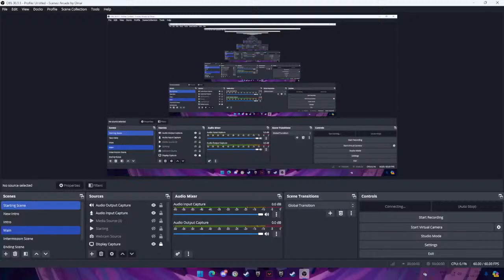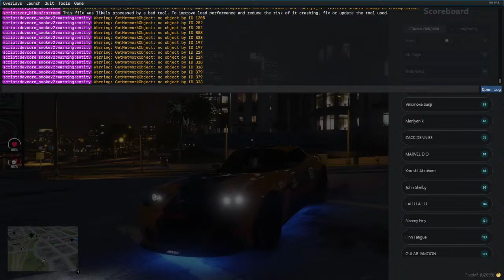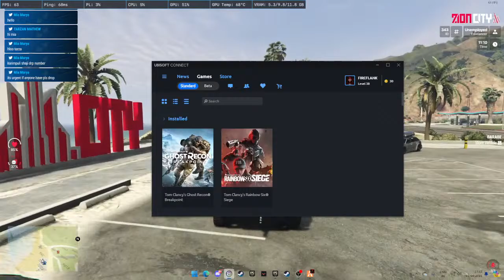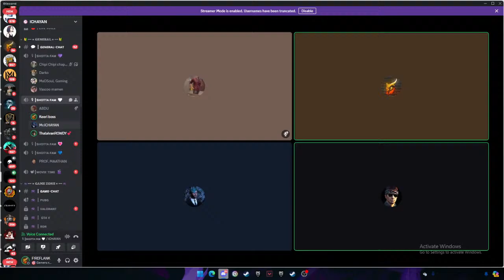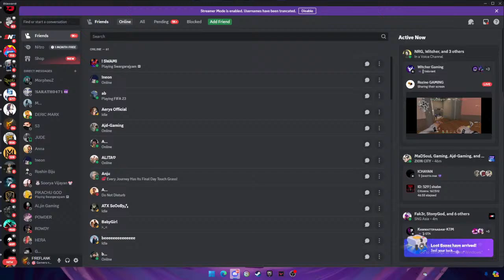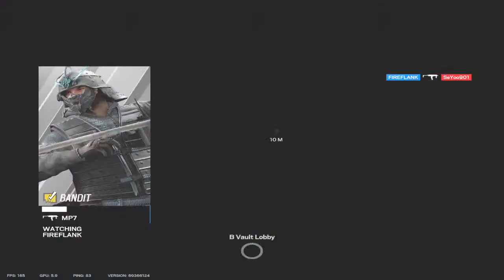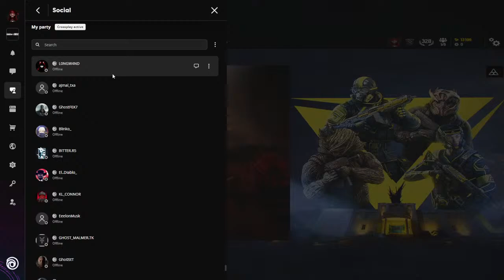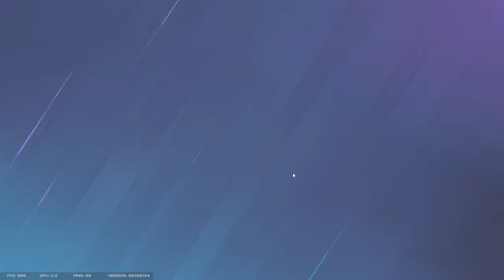TVA Keerikkadan JOSE | GTA5